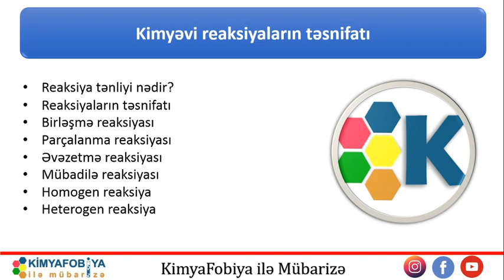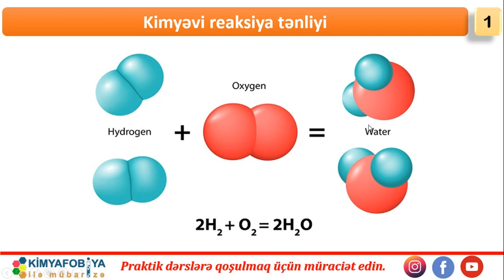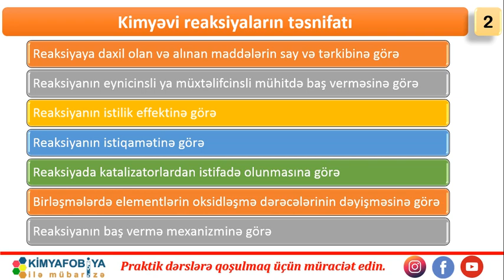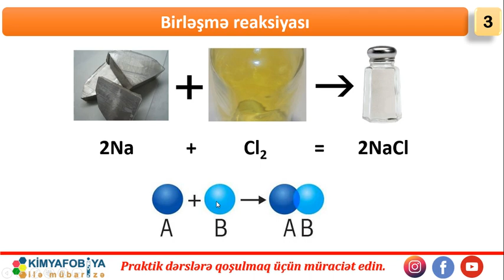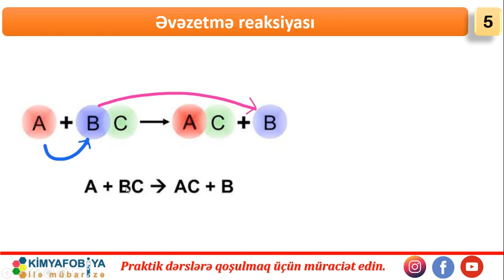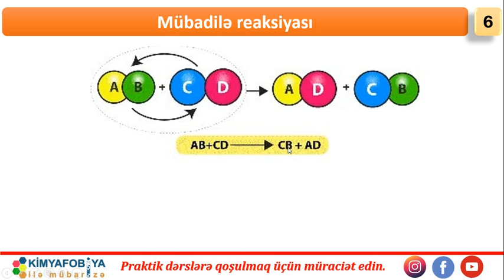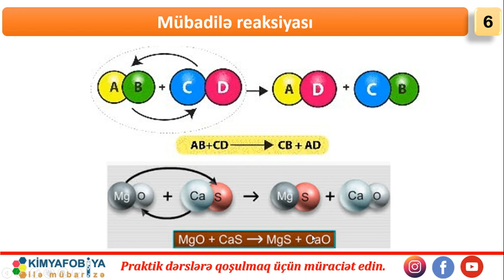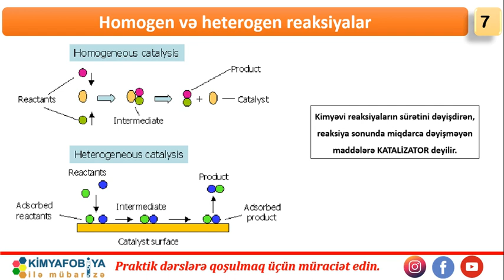DƏRS - 14 Kimyəvi reaksiyaların təsnifatı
saytımızda həmçinin aşağıdakı məzmunları da tapa bilərsiniz

Reaksiya tənliyi nədir?
Reaksiyaların təsnifatı
Birləşmə reaksiyası
Parçalanma reaksiyası
Əvəzetmə reaksiyası
Mübadilə reaksiyası
Homogen reaksiya
Heterogen reaksiya